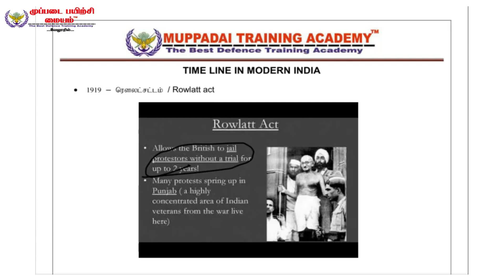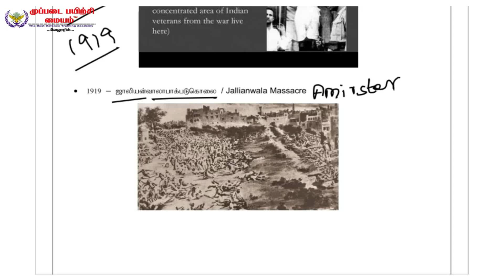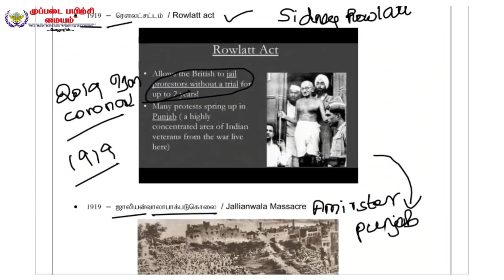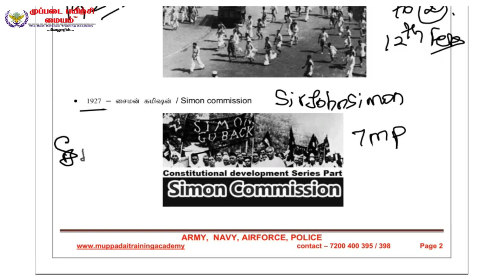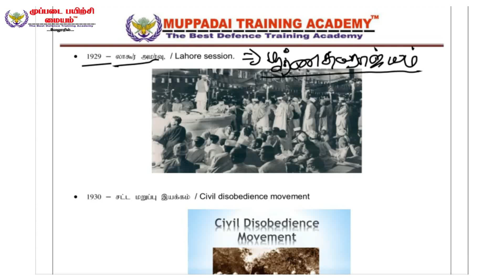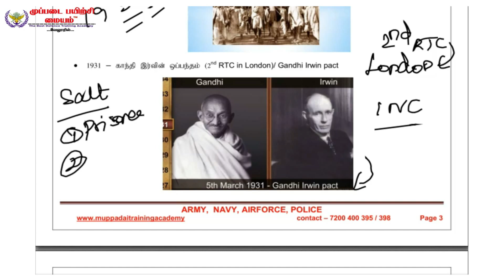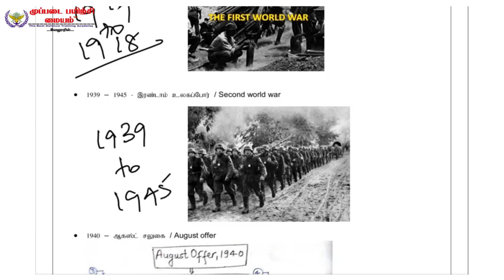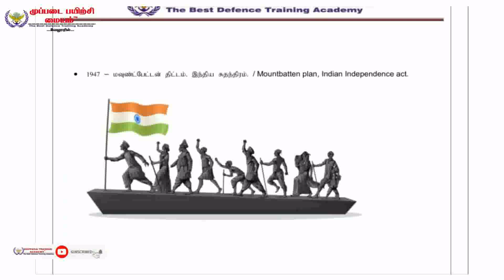TNUSRB PC 2022 வரலாற்றில் இன்று காலக்கோடுகள் TIMELINES (1919 - 1947) MUPPADAI VELLORE & TRICHY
TNUSRB PC 2022 உளவியல் தகவல் கையாளும் திறன் வகுப்பு 2 PIE வரைபட கேள்விகள் காவலராக கவனிக்க வேண்டியது

புதிய வகுப்புகள் துவங்கும் நாள் :  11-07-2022

அட்மிஷன் நடைபெறுகிறது

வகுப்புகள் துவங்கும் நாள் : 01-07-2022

அட்மிஷன் நடைபெறுகிறது